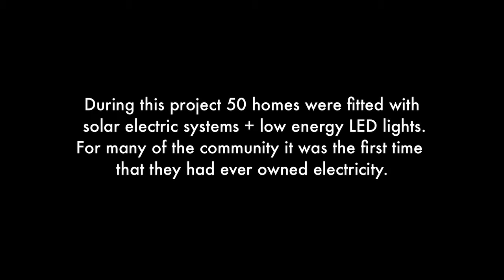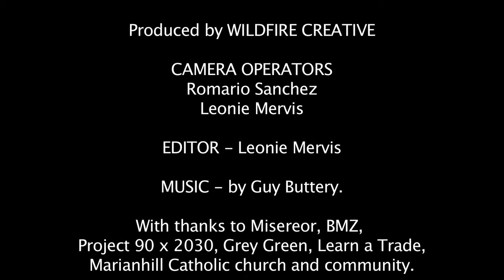First Light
In South Africa the are over 2,5 million households without electricity. First Light -- takes a look at a Rural Solar Initiative in KZN South Africa, where 50 impoverished households are fitted with solar lights, many of them receiving electricity for the very first time.

This film is the 3rd episode of Transition SA, a six part documentary series that follows Project 90 x 2030′s team of activists and eco engineers as they bring green energy solutions to communities across South Africa and empower them to build a better future.